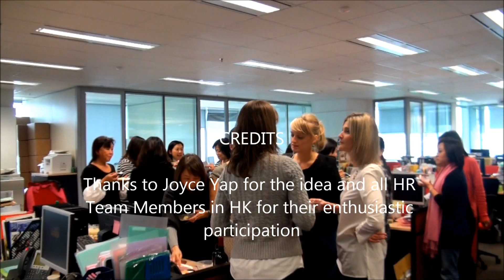Potluck in HR Department of SGCIB in Hong Kong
Nothing is as effective as "eating together", when it comes to bonding. The HR team of Societe Generale Corporate and Investment Banking in Hong Kong bonded over "Pot luck".